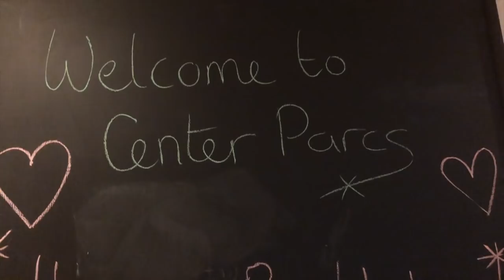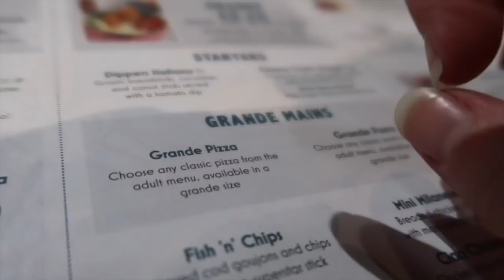Center Parcs 13th Birthday SNEAK PEAK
Birthday Vlog. SO excited! coming sunday! so heres a sneak peak. i had so much fun, i want to do it all again. We went to Center Parcs, whinfell forest.

Tiktok and Like and Kwai: beautybrooke
Insta and snap: beautybrooke123